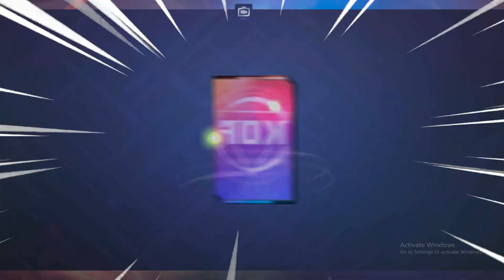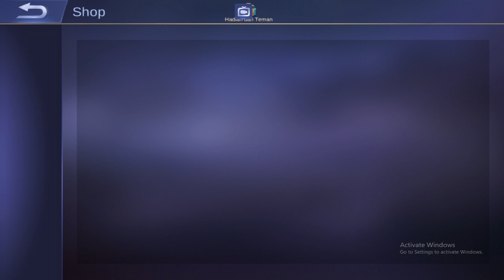WAAH PARAH SIIH DENGAN HARGA 150 RIBU DAPET SKIN EPIC !!!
kalian udah pada draw 2x belom nih hehehe'

tulis di koolom komentar . bagia kalian yang udah ngedraw. dapet skin apa aja :D

jangan lupa kasih like nya ya gaes biar saya makin smngt untuk bikin konten kayak gini hehe :D